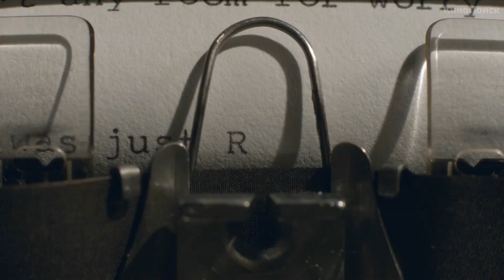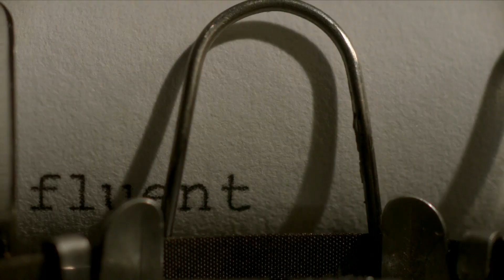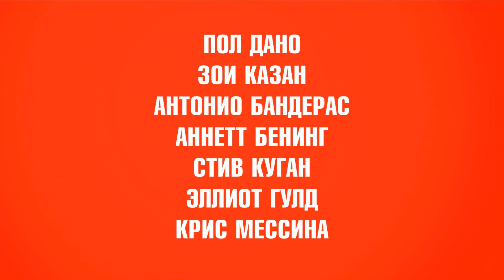Руби Спаркс. Русский трейлер, 2012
Молодой, но уже успешный писатель переживает творческие и душевные муки: новый роман никак не выходит, музы все нет, да и вообще с девушками как-то не клеится. И вот призвав на помощь остатки своей фантазии, Кэлвин придумывает себе девушку по имени Руби Спаркс — умницу, красавицу, спортсменку, короче говоря, идеал, а спустя неделю ... обнаруживает этот идеал из плоти и крови на своем собственном диване. Уходить Руби явно не собирается, но вот кем она окажется — Галатеей или Белочкой?

Стара: США
Жанр: комедия, романтический
В кино с 27 сентября 2012

Режиссер: Джонатан Дэйтон, Вэлери Фэрис
В ролях: Зоэ Кэзан, Пол Дэно, Антонио Бандерас, Аннет Бенинг, Стив Куган, Крис Мессина, Дебора Энн Уолл, Алия Шокэт, Эллиотт Гулд, Асиф Мандви .